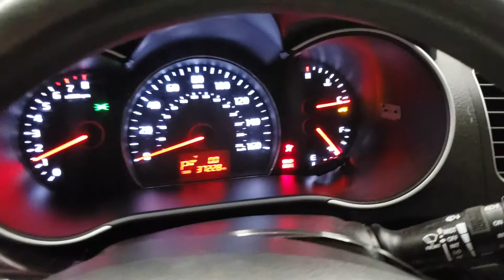FOR SALE - 19E0584 - 2014 Kia Sorento LX - 2.4L